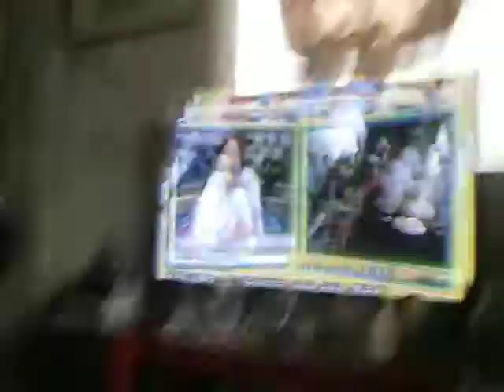kalyeserye eatbulaga sepp11 2015 huli nANAMAN SI YAYADUB?